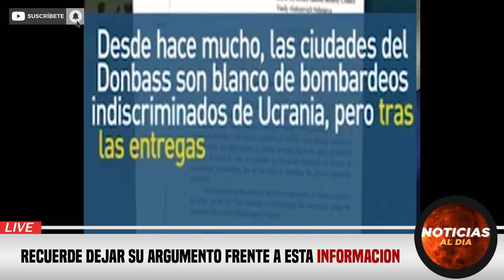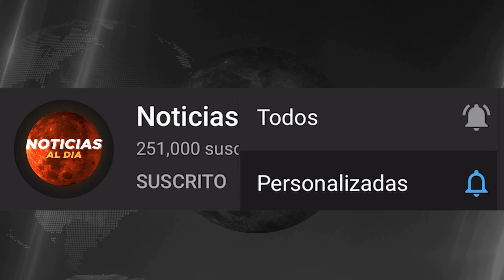RUSIA Y UCRANIA HOY NOTICIAS 09 DE DICIEMBRE 2022, BUENAS NOTICIAS PARA EL MUNDO HOSTING HOY